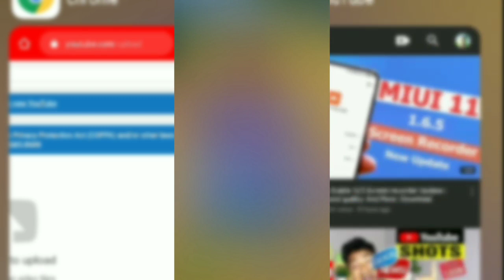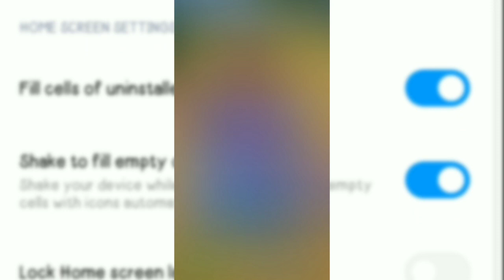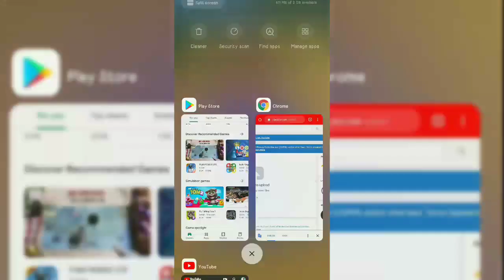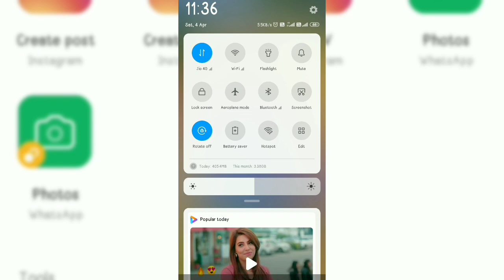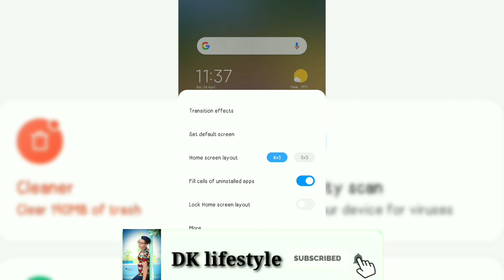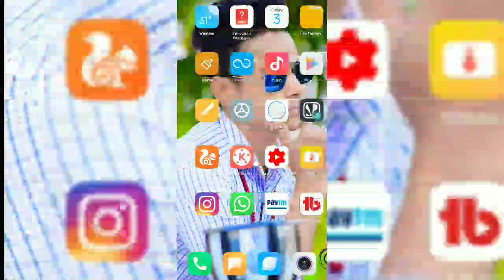MiUI 11 Android 10 Update | Redmi 5,5A,7,7A,8, | Redmi Note 5,5Pro,6Pro,7,7S,7Pro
Hiii

Har sundey ki tarah es sanday ek qna section rakha tha or es qna main ham aapke sawal ka jawab dene wale hain..

To es video ko pura dekhna..

MiUI 11 Android 10 Update | Redmi 5,5A,7,8,8A | Redmi Note 5,5Pro,6pro,7,7S,7Pro

new update of home launcher in redmi phones
Redmi Y2 MIUI 11.1.2.0
app drawer kaise enable kare
miui 11 home launcher
how to get app drawer in miui 11
miui 11 app drawer
mIUI 12